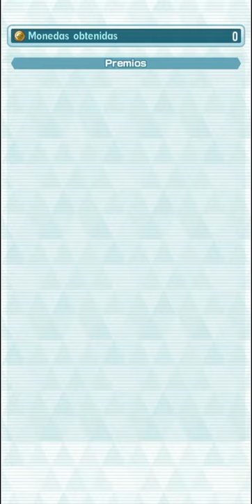Pokémon Masters EX - Champion Stadium (only 2 Pokémon team) Challenge Kanto 5/10/2020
🎮𝗣𝗼𝗸𝗲𝗺𝗼𝗻 𝗠𝗮𝘀𝘁𝗲𝗿